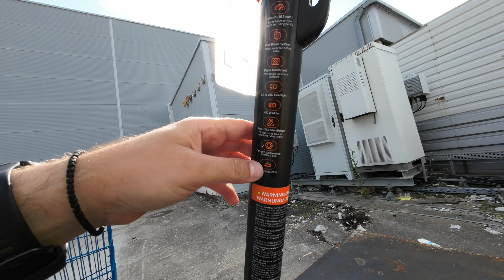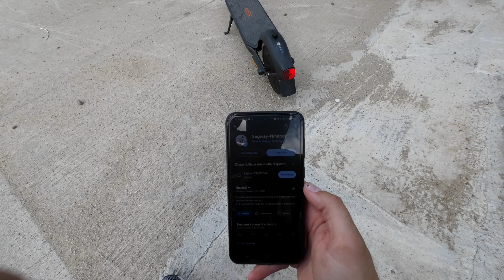F2 Pro - trotineta celor de la Ninebot cu un preț de ... - vezi în clip